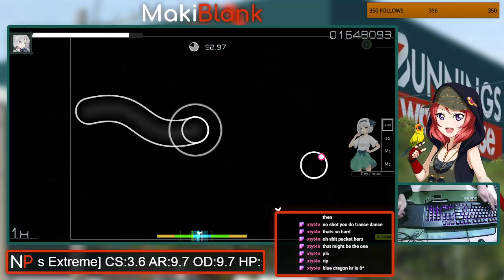FIRST 8 STAR PASS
imagine playing the sotarks diff pfffft